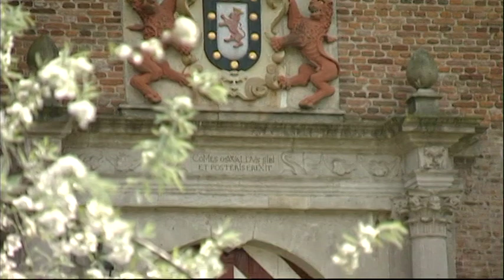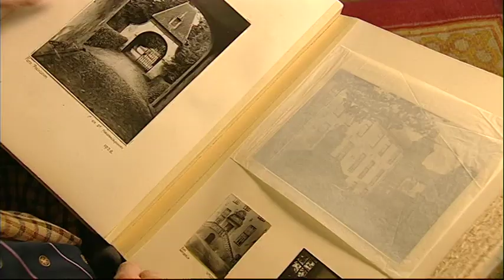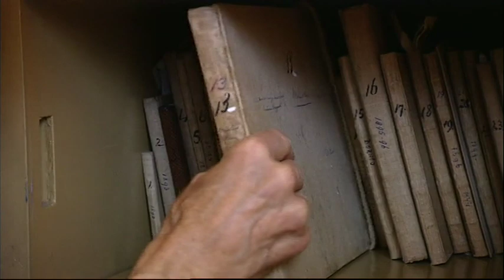Herinneringen aan kasteelheer Jan Herman van Heek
Jan Herman van Heek werd in 1873 geboren als zoon van een textielfabrikant. Samen met zijn vader leidde hij het bedrijf Van Heek & Zonen in Enschede. In 1912 kocht hij Huis Bergh als buitenverblijf.

Zoon Goderd -in dit filmpje 83 jaar oud-  haalt herinneringen op aan zijn vader. Wat voor een man was Jan Herman van Heek? Welke rol speelde kunst in zijn leven? Een korte film vol mooie anekdotes over het leven op het kasteel.